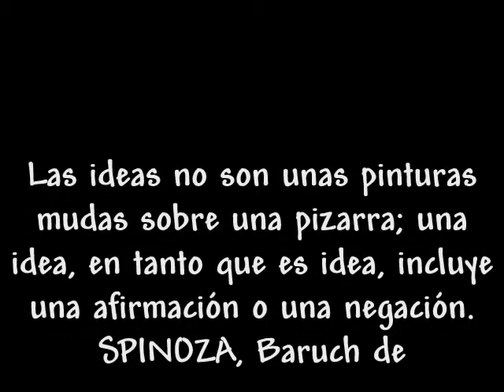luces y sombras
pinturas de jonathan alonso niño de rota (CADIZ)